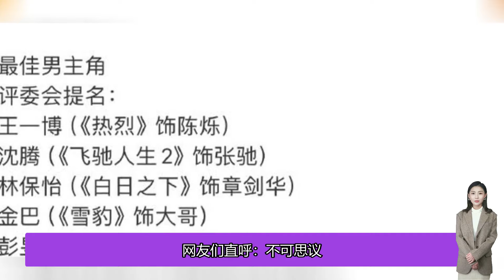王一博會獲金雞獎「最佳男主角」嗎？看業內對他的評價就知道了